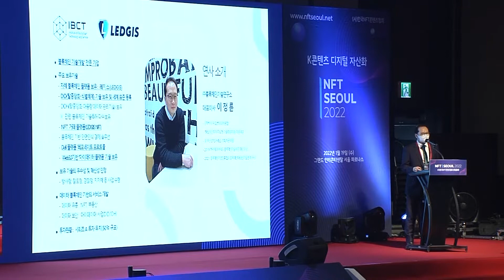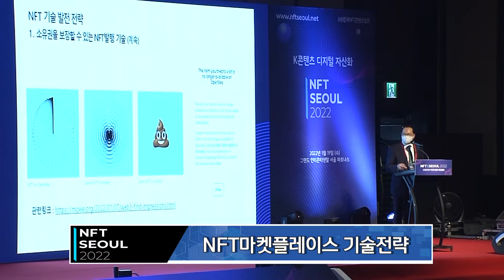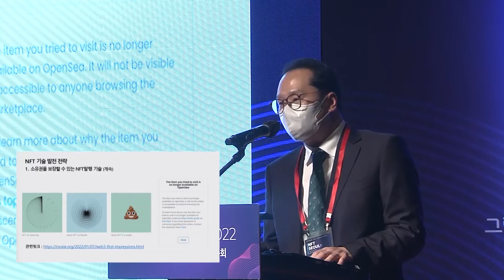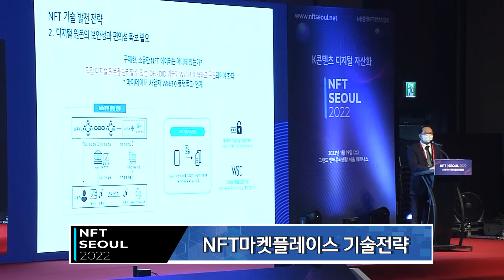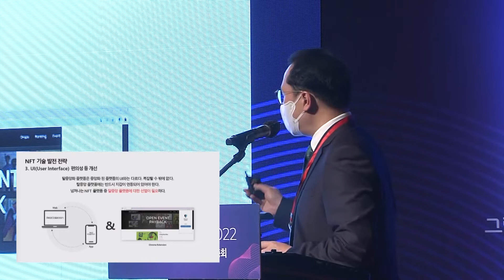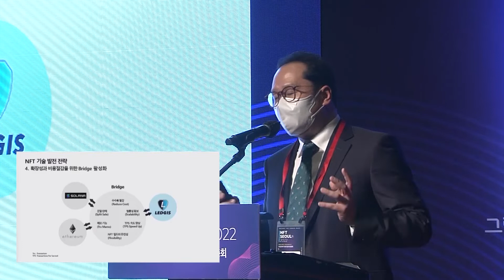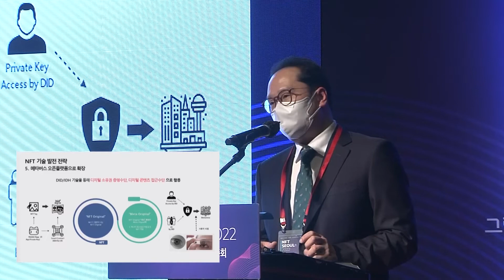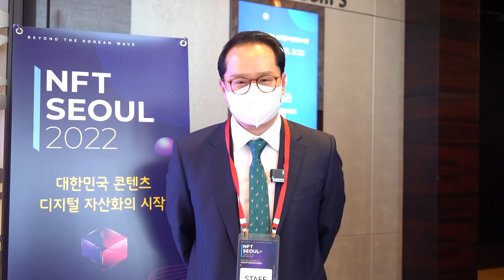[NFT SEOUL 2022] 블록체인기술연구소 대표 이정륜 컨퍼런스 생중계 현장 라이브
블록체인기술연구소 대표 이정륜

2022년 1월 19일